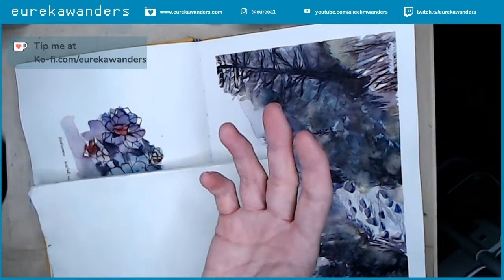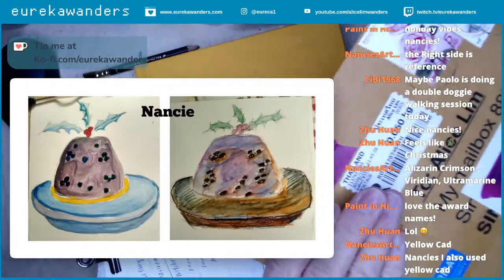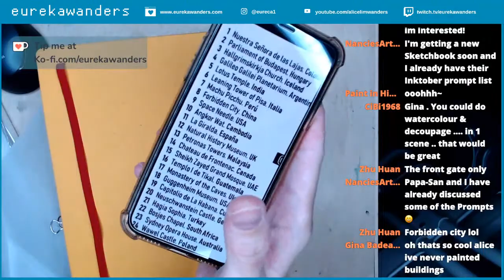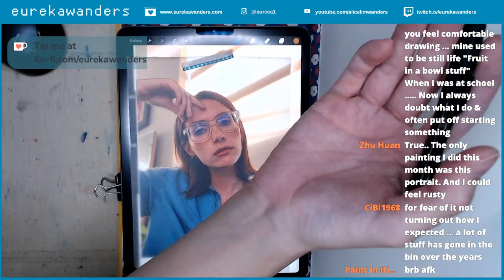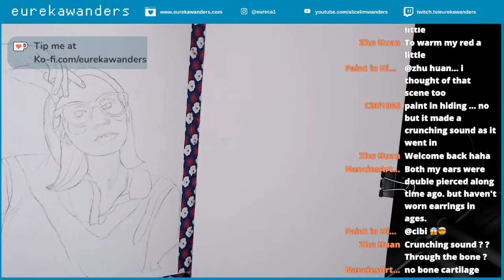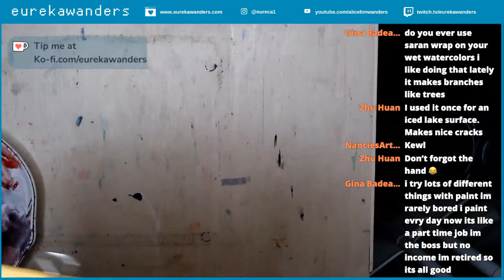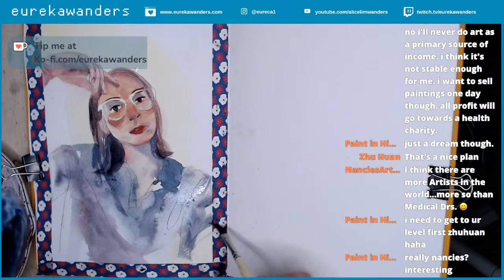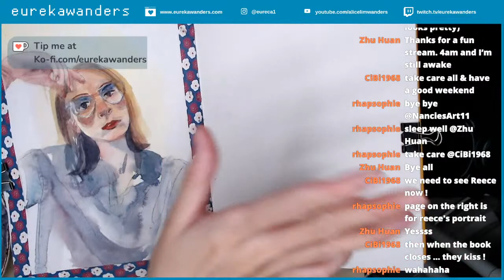Community Art Challenge Show & Tell | Portrait painting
Eclat de lune
Lucky draw